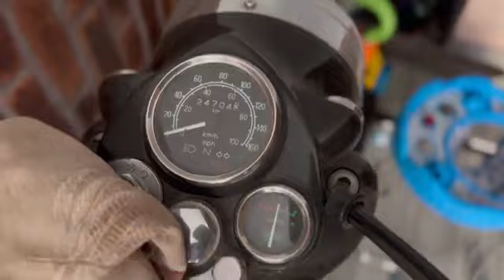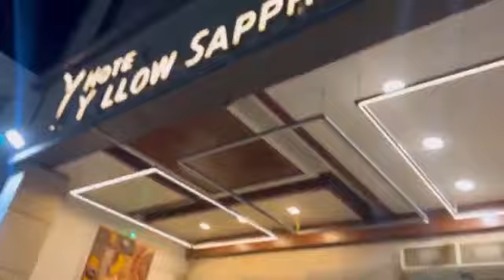मरने से बचा लिया मैंने🥺 || लो Pola हाज़िर हैं आप सबके सामने || कहाँ ग़ायब था देखलो😂😂😂